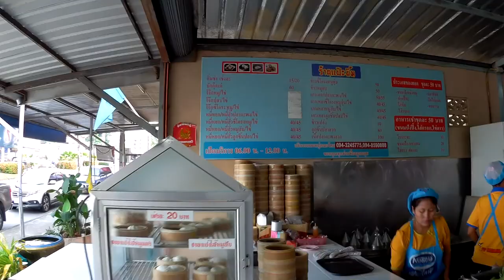Thailand Master Trip: Krabi 4 islands, Koh Phranang, Twin Sea, Koh Gai (Chicken Island), Koh Poda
1 Day Trip: 4 island for Krabi, it is good traveling.
you can find the trip like this in internet and for urgent case you can at Ao Nang Beach.

Welcome to Thailand and enjoy your trip.